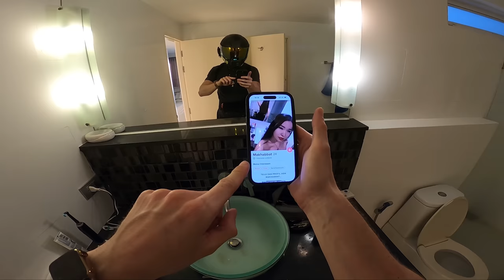KANN SPUREN VON NÜSSEN ENTHALTEN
Impressum
Bost Media Marketing
Osakaallee 2
20457 Hamburg